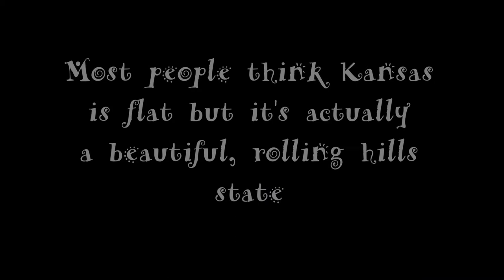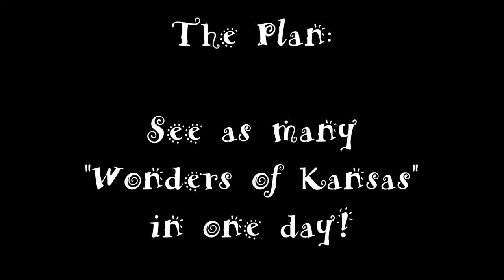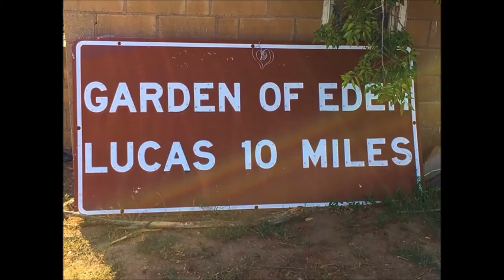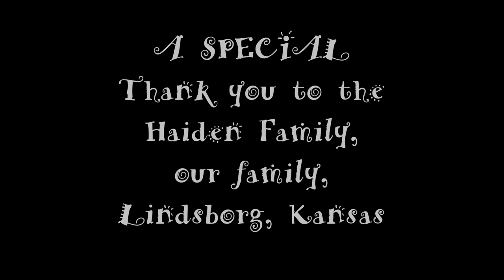Trip to Kansas Aug 2017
Maria Andreu and Eric Wendorf take a trip to Kansas to visit Eric's brother, family and friends. Enjoy!